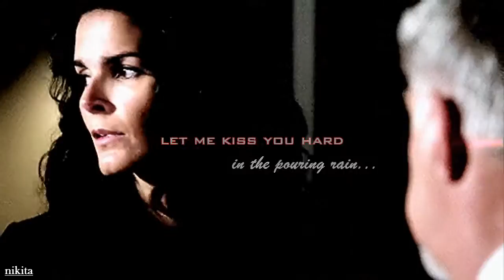Born To Die || Maura Isles {S04E04}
SPOILERS FOR SEASON 4 EPISODE 4!!!

HD full screen + headphones.

I loved the drama in this episode, and Sasha did a superb job of acting as Maura in jail. I still am a bit disappointed that Jane didn't get the chance to go all batshit crazy on the prison inmate who hit her best friend. Implied Rizzles, but mainly Maura-centric in this vid.

Song: Born To Die (Gemini Remix)